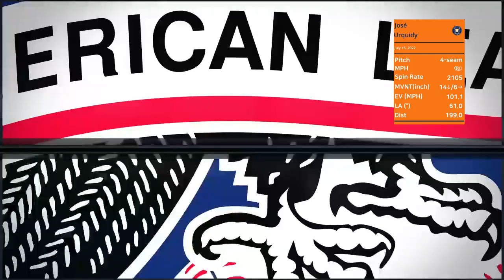José Urquidy | July 15, 2022 | MLB highlights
Urquidy had a strong outing but took the loss (8W 4L) to the Athletics. He allowed 6 hits (no homer) and no walk while striking 9

We add horizontal and vertical movements in the stat box at the corner of the clips. The arrows indicate the direction of breaks in the pitcher's view, and it considers the gravity that the fastball also drops a bit.